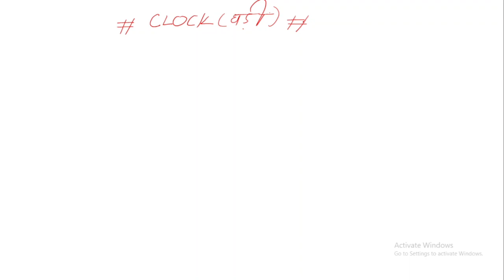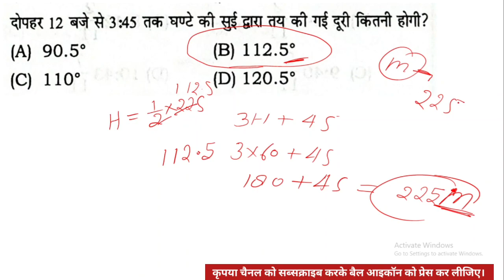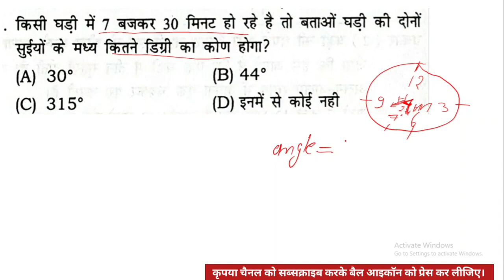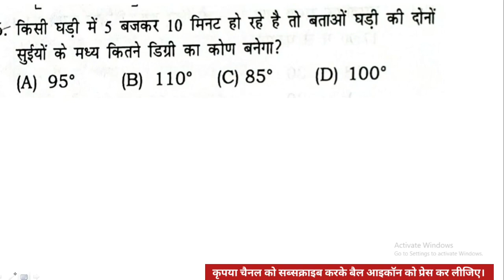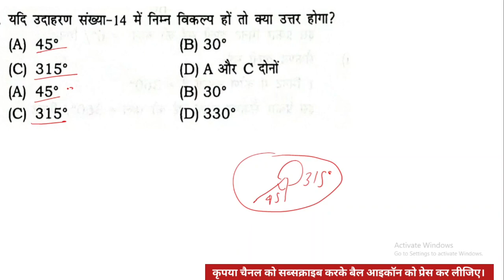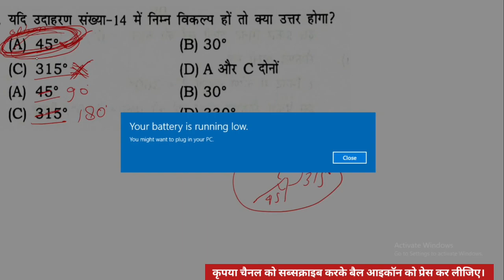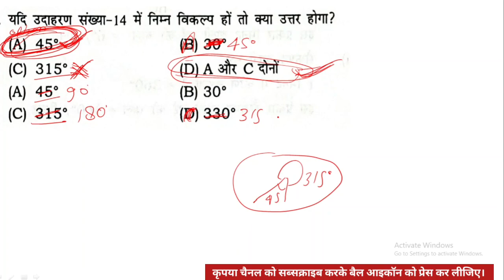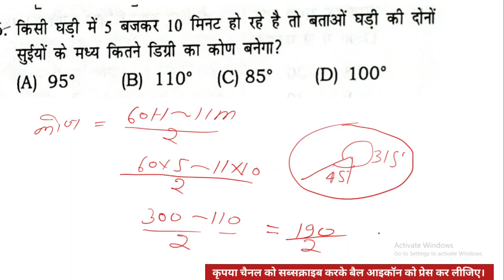रीजनिंग घड़ी की दोनों सुइयों के बीच का कोण ज्ञात करने की ट्रिक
इस वीडियो लेक्चर में घड़ी की दोनों सुइयों के बीच का कोण निकालने की ट्रिक बताई गई है
घड़ी
CLOCK
घड़ी की सुइयों के बीच कोण ज्ञात करना
do suiyo ke beech ka kon kaise nikale clock chapter with trick
kon kaise nikale reasoning
दो सुइयो के बीच का कोण कैसे निकाले
घड़ी मे कोण कैसे निकाले ट्रिक से
clock reasoning short trick
clock math trick
Clocks Reasoning Tricks
घड़ी की दोनों सुइयों के बीच का कोण ज्ञात करना
angle between clock hands
clock trick
CLOCK TRICKS

Ghadi ki suio k beech angle kaise gyat kare
How to find angle in clock
घडी की सुईओं के बीच कोण ज्ञात कैसे करे
घडी की इजी ट्रिक्स
घडी फुल कॉन्सेप्ट्स
घडी के सवाल

clock reasoning
clock reasoning tricks
clock reasoning for group d
reasoning clock question tricks
clock reasoning questions in hindi
clock questions for group d
clock questions for railway
clock reasoning with tricks
Clocks Reasoning
clock
Clocks Reasoning Tricks
clock math trick
clock short trick, problems on clocks, questions on clock
questions on clock reasoning,
clock solving tricks
clock solution
clock angle reasoning
clock math
clock trick
reasoning clock tricks in hindi reasoning clock
reasoning tricks
reasoning
clock questions
clock find angle
clock angle short trick
clock problems tricks
clock questions in reasoning
clock questions tricks
clock important formulas
clock important question
clock tips and tricks
clock for ssc cgl
clock basic concepts
clock basics
Reasoning
Reasoning Tricks
reasoning aptitude
competitive exams
Logical Reasoning
fast trick for clock reasoning
clock reasonings
CLOCK TRICK IN HINDI

reasoning
रीजनिंग
रिजनिंग
reasoning short tricks in hindi reasoning question answer
group d reasoning
railway reasoning
rrb reasoning
Best Shortcuts and Tricks to Analogy non-verbal reasoning
reasoning
non-verbal
best reasoning videos for ssc cgl reasoning tricks, reasoning short cuts Reasoning questions short trick Reasoning questions
Reasoning Reasoning mock test Reasoning prectis set
Reasoning best questions
railway group d reasoning
reasoning trick
Short Trick